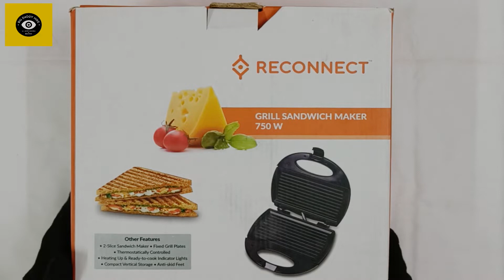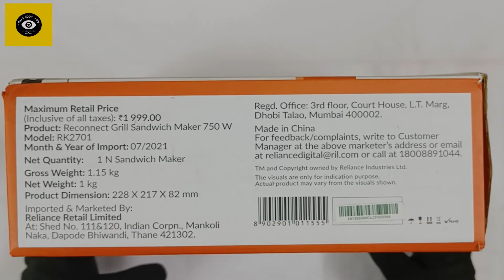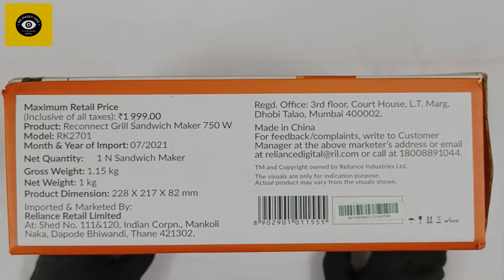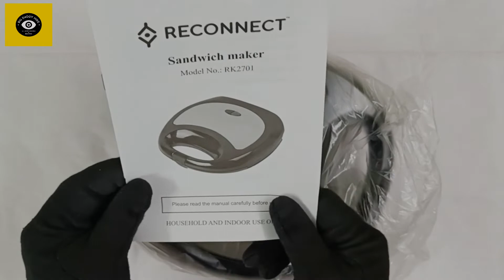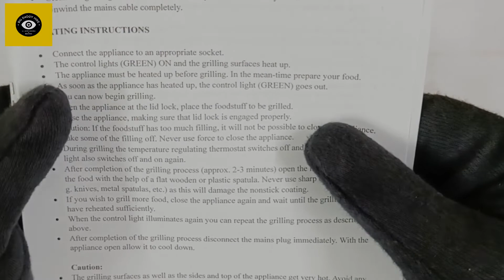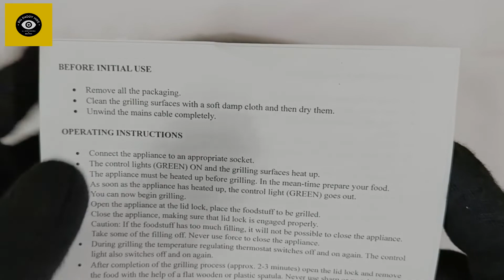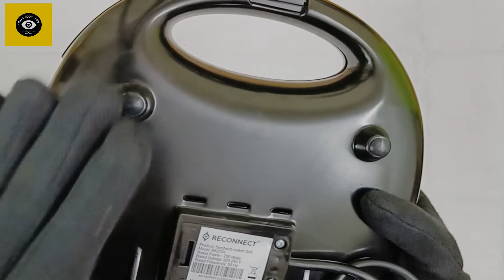BEST SANDWICH MAKER UNDER 1200 | RECONNECT GRILL SANDWICH MAKER | UNBOXING | HINDI REVIEW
Reconnect 750 Watts Grill Sandwich Maker

Special Feature Non Stick Coating
Material Aluminium
Brand Generic
Product Dimensions 5D x 10W x 7H Centimeters
Wattage 750 KW
Item Weight 450 Grams
Included Components Lid
Style Compact
Voltage 750 Volts
Material Type Free PTFE Free

.Easy to clean grill plates with non-stick coating
.2 slice capacity, 750W power consumption
.Push down lock system for convenient use
.Cool touch handle for safe handling